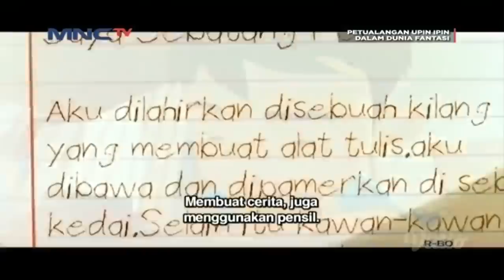Full Movie Upin & Ipin Musim 15 - Fantasi Kak Ros | Upin Ipin Terbaru 2021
Harap bersabar untuk menyelesaikan Upin & Ipin Musim 15 Episod Raya kerna saat ini kita masih akan menyajikan Upin Ipin Musim 15 Kompilasi bulan Ramadhan episod terbaru 2021, janganlah jadi seperti Opah Merajuk.